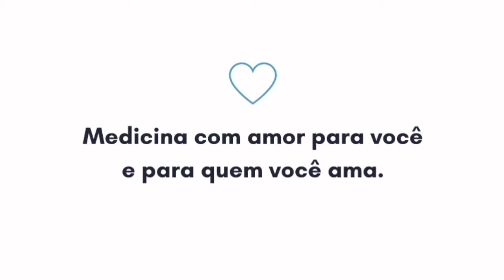Disciplina é bom, mas a motivação muda sua vida de verdade!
Disciplina é bom, mas apenas a motivação é capaz de mudar sua vida de verdade. A motivação é passional e nos faz buscar forças no fundo da alma para conseguir nossos objetivos. As grandes conquistas, muitas vezes inclusive inexplicáveis, vêm a partir da motivação. Neste vídeo, vamos falar sobre como a motivação pode ser sempre estimulada e como direcionar seus instintos para a conquista do seu sucesso na vida.

Posso te ajudar de alguma forma?